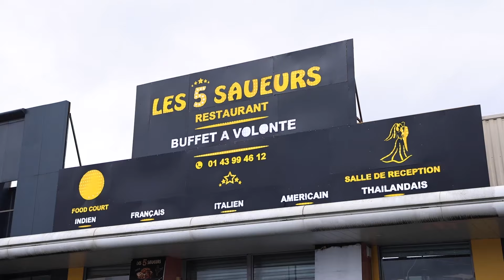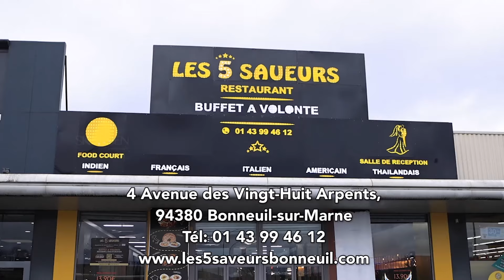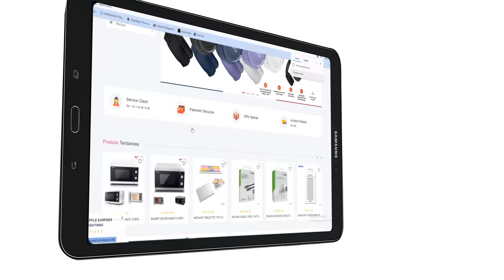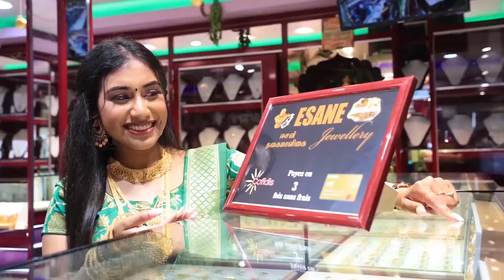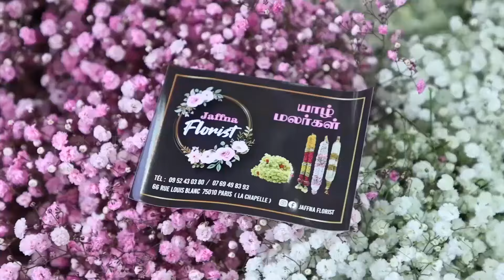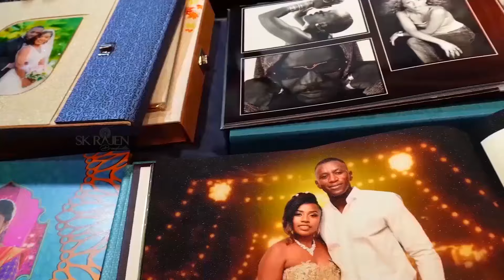பிரான்ஸ் Barnier அரசாங்கத்தைக் கவிழ்க்க தம்மால் முடியும் என்கிறார் Marine Le Pen! 16-10-2024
பிரான்ஸ் Barnier அரசாங்கத்தைக் கவிழ்க்க தம்மால் முடியும் என்கிறார் Marine Le Pen!